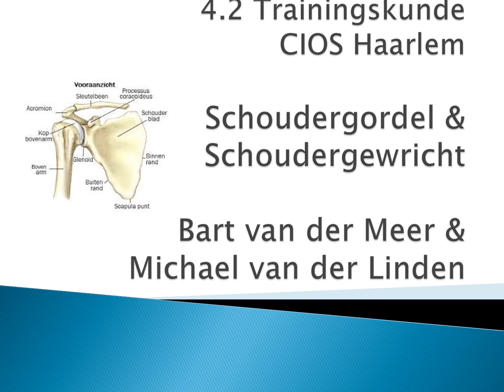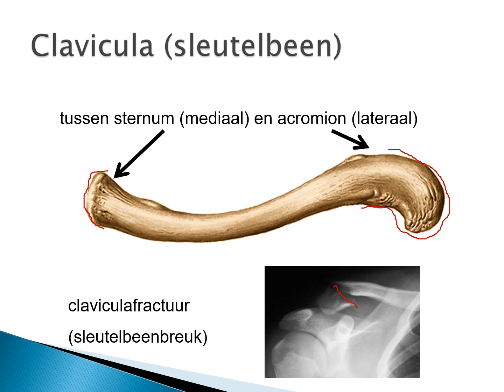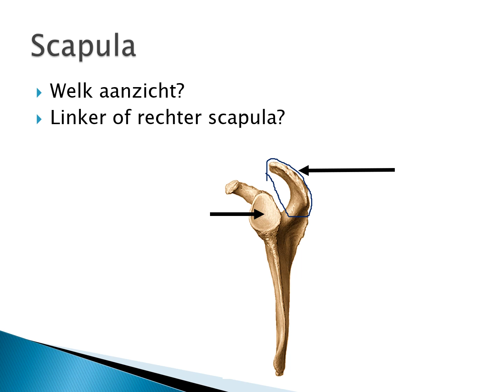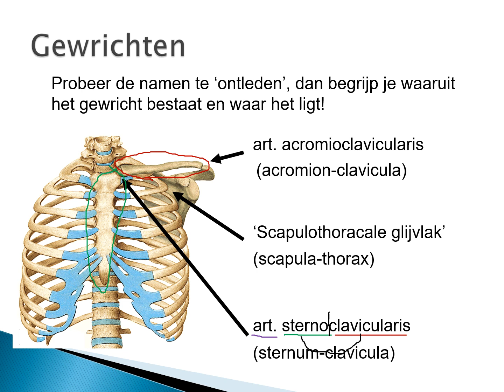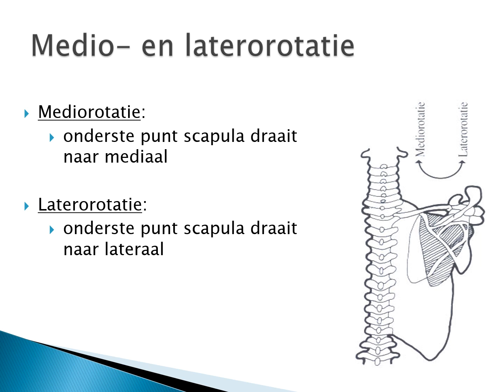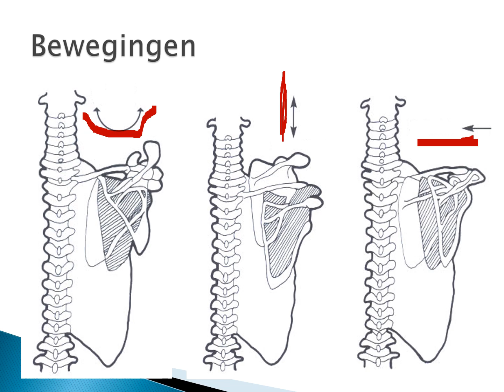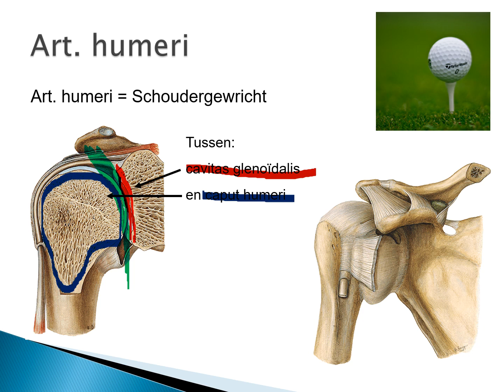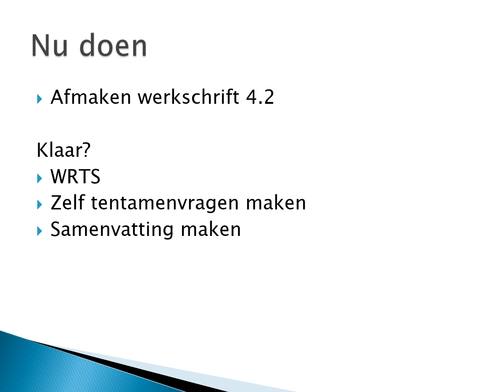4 2 Schoudergordel en schoudergewricht